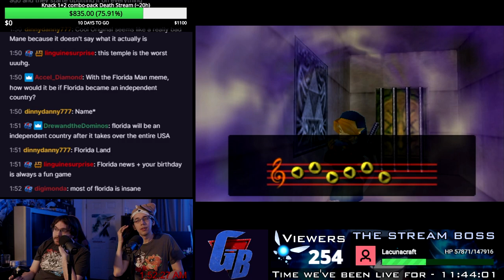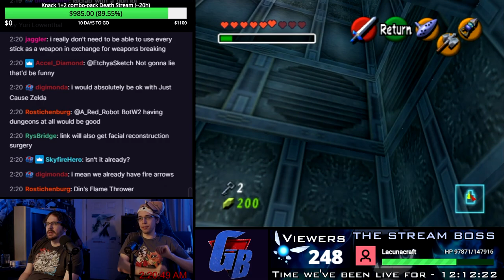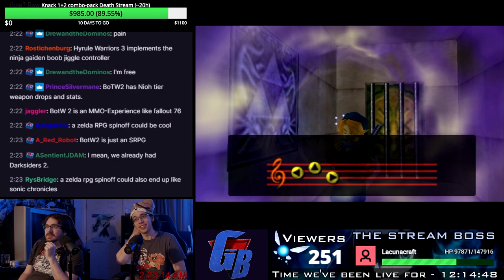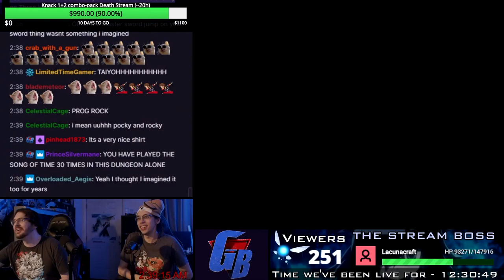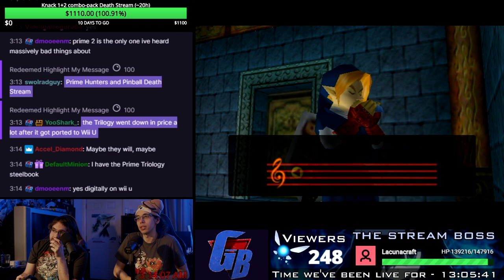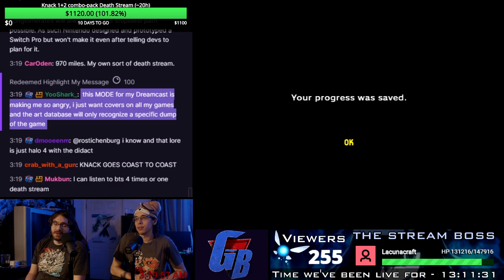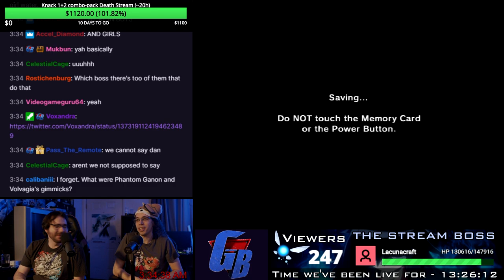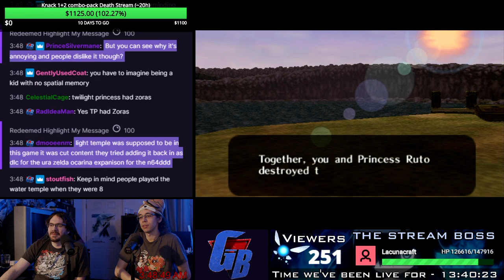The Water Temple Cut: A Blind Water Temple Run in 2021